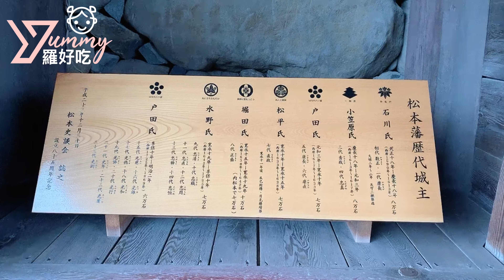｜日本國寶松本城｜黑黑的烏城 ｜羅好吃Vlog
旅遊的一天的一個中途點之一
日本五大國寶城之一「松本城」

國寶級的《松本城》

松本城、姬路城、彥根城、犬山城、松江城，並列為日本五大國寶級城郭。